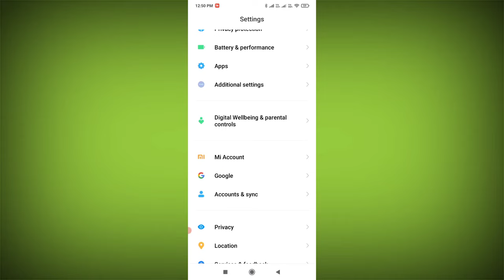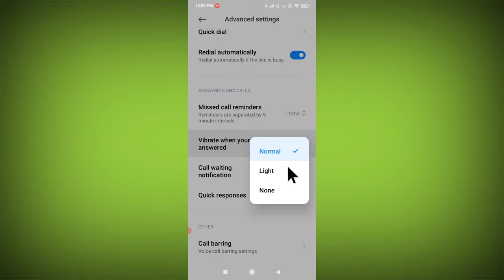Vibrate When Your Call is answered Setting | Redmi Note 11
Vibrate When Your Call is answered light / normal / None

Redmi note 11 pro Xiaomi Mi Note 9 Active
Redmi 10t Redmi 10 pro redmi 12

Talk soon,
Abid Akay